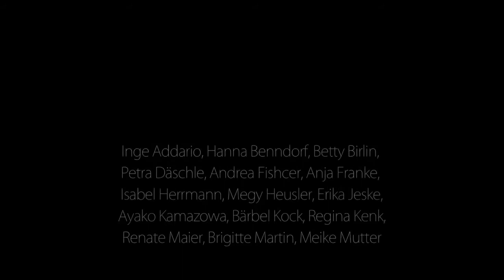In Zeit Sprung 3 / atrévete [dance·theater]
Atrevete o "saltar en el tiempo"

En el 2010 cree el proyecto in-zeit-sprung / saltar en el tiempo o atrevete, el proyecto nacido desde la necesidad de crear un espacio intimo de expresión y de libertad para adultos.
Es un espacio creado para hombres y mujeres a partir de los 40 que buscan dentro de si la esencia su esencia, es el lugar que la historia a través de los años ha olvidado contar.
Hoy "atrevete o saltar en el tiempo" se encuentra en su cuarta edición.
"Atrevete o saltar en el tiempo" es un proyecto para valientes, para aquellos que no tienen miedo a mirarse a si mismo y pueden disfrutar con ello, es para aquellos que quieren redescubrir quienes son y darse una oportunidad
para el tiempo que queda de vida, tenga el sentido deseado, el sentido que el corazón marca.
Es para aquellos que estando al lado del otro no le supone un peligro sino una posibilidad de reconocer dentro de si cosas nuevas dormidas.
Es para aquellos que no tienen miedo a la vida, al mundo y asi mismo.
"Atrevete o saltar en el tiempo" es un proyecto que cambia la pesadez por ligereza, la apatia por motivación, la desidia por movimiento, el pensar en actitudes conscientes, el sentimiento en amplitud.
"Atrevete o saltar en el tiempo" es ser uno mismo. este mismo que después de los años le es desconocido.
Es mirar el futuro desde el presente, desde el ahora.
Es abrir la puerta de la curiosidad sin miedo a encontrarse un ogro, sino reirse con el.
Atrevete o saltar en el tiempo es decir si a la vida. al arte de la vida.
Entrar en el lenguaje de la danza, del arte, de la música, del movimiento, del canto, de la expresión. Desde alli somos lo que somos, sin filtros. la vida misma.

Filmed and produced by Gabriel Flain for the UNEVISUAL Project
· Uniting and inspiring people through art.